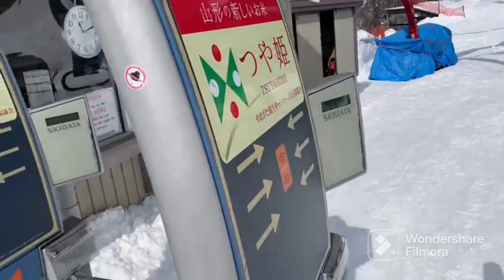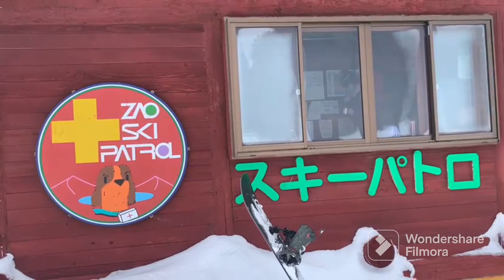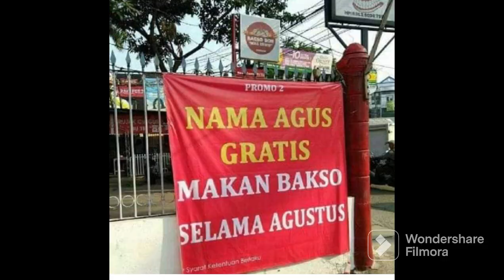Main skate board es /: skill dewa